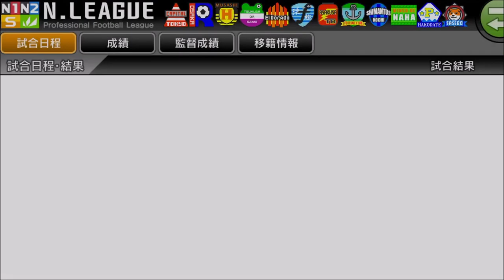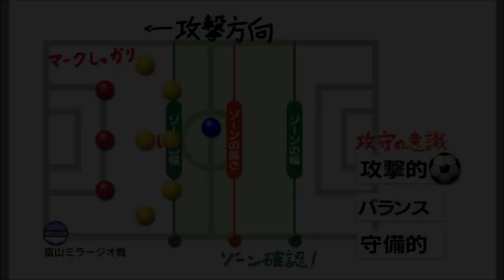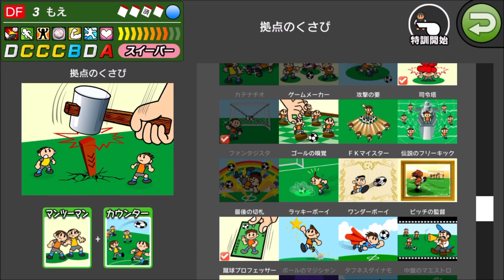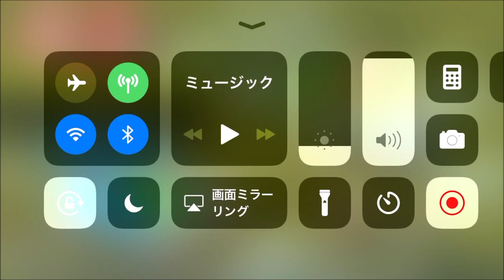【 カルチョビットA】8年目突入！リマッセ大阪＆富山ミラージオとの練習試合【サッカークラブ育成ゲーム：女子選手補強縛り #204】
‹前提›
1. 補強は女子選手のみ。安い年俸の選手を優先的に獲得
2. 基本的に「攻撃」戦術。カードをいっぱいもらいやすいと聞いたので
3. 相手の力に応じて出場選手をローテーション
4. FWは今はくるみ頼りだが、複数のポイントゲッターを作る